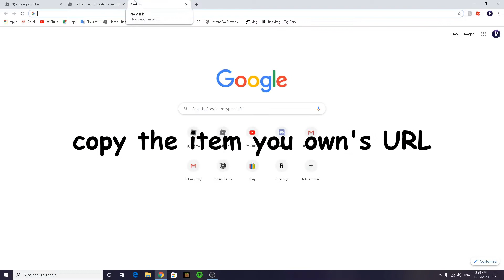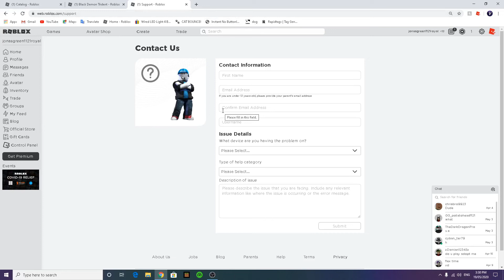*AUGUST* How to refund roblox items (2021)